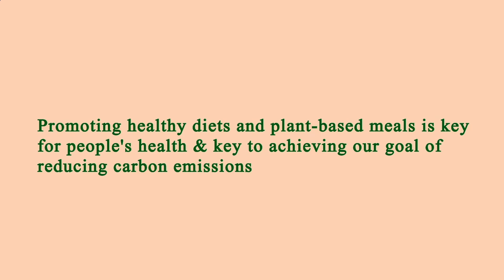Restaurant Near of Me - Restaurants Near of Me - Manhattan 10035 NY, New York County, New York, US